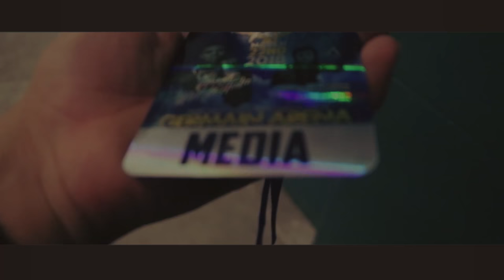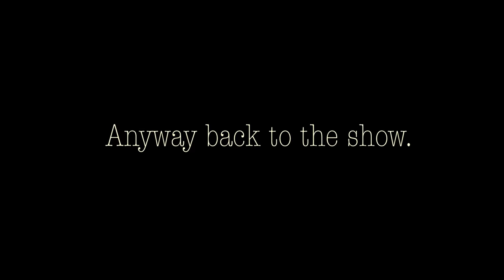Guido Vlog #10: Two Hoodies One Boogie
Hello everyone! In this vlog we had the opportunity to capture some amazing moments at FGCU's Nest Fest 2018! It was absolutely crazy.

I just wanted to say thank you to my students for always being my #1 fans! You guys are the reason as to why I'm doing this whole YouTube thing in the first place, so thank you from the bottom of my heart.

Make sure to follow these amazing photographers that we had the pleasure of meeting:

Listen to our first podcast of "Kicking it with Cool People"

Much love,

roaming.guido